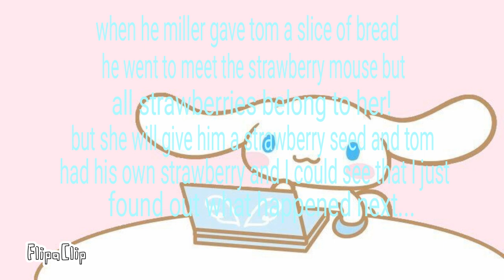for filmbilder and friends: something about tom and the strawberry mouse